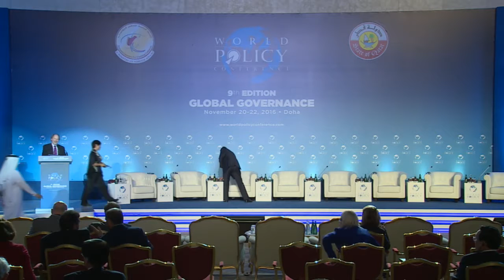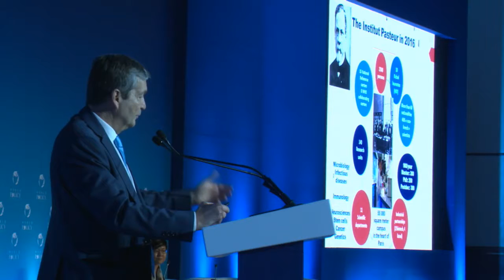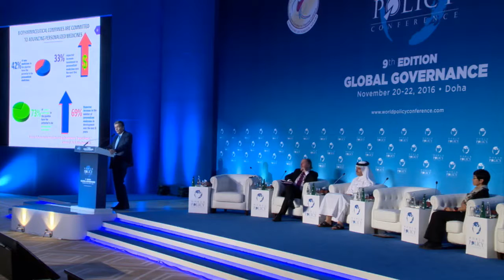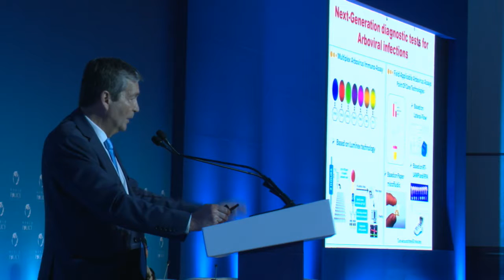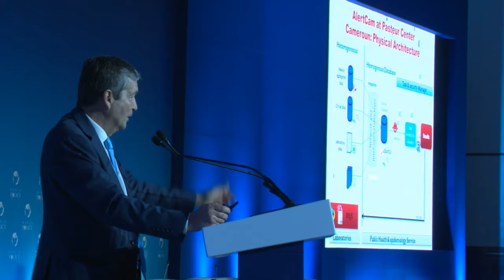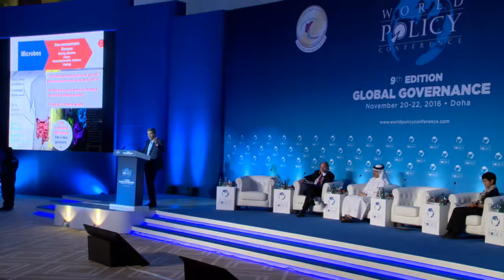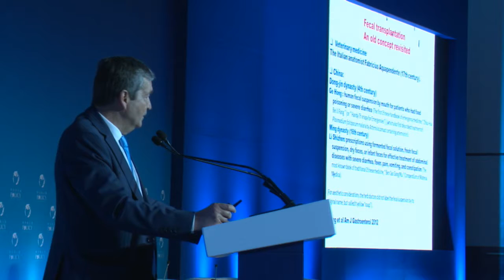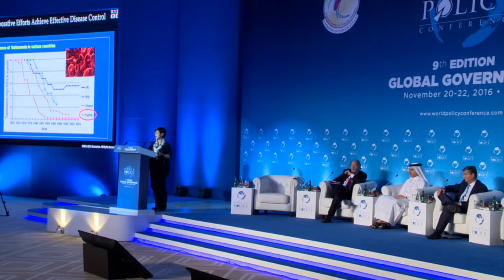WPC 2016 Plenary session 4: Health: Technological development and global governance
Plenary session 4: Health: Technological development and global governance

Moderator:
John Andrews, Contributing Editor, The Economist

Speakers:
Sheikh Dr. Mohammed bin Hamad Al-Thani, Director of Public Health, Ministry of Public Health, Qatar

Christian Bréchot, President of the Institut Pasteur, France
Zhu Yan-Mei, Executive Vice President of Beijing Genomics Institute